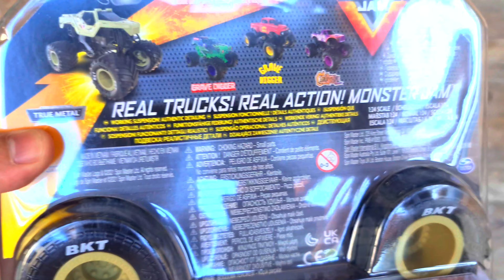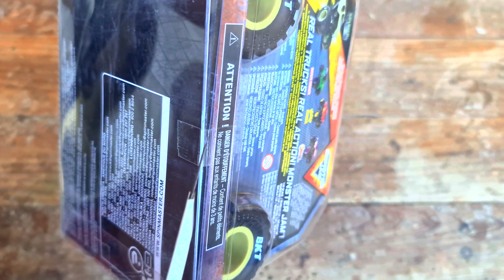Unboxing Soldier Fortune Monster Jam 1:24 Scale Collector Diecast